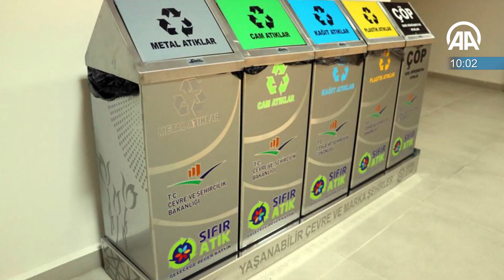60 saniyede bugün (07 Haziran 2019)